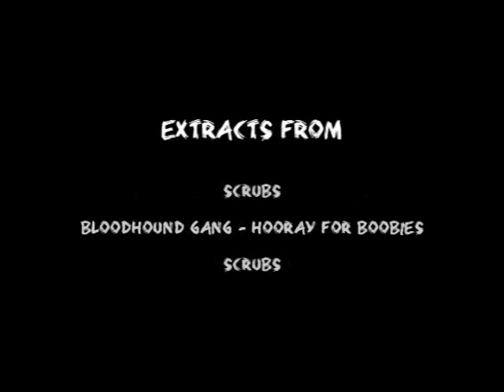wizardext chapter one by WizardExt